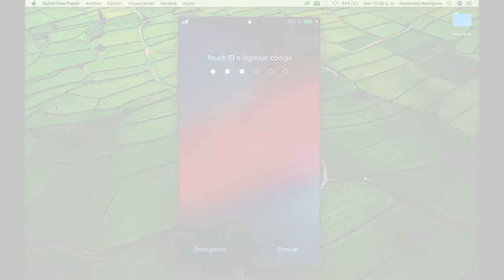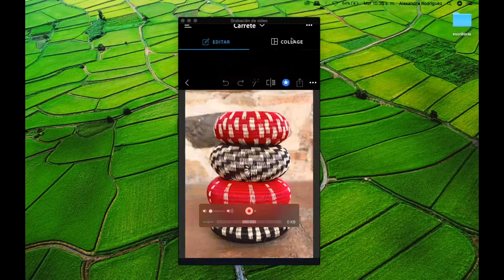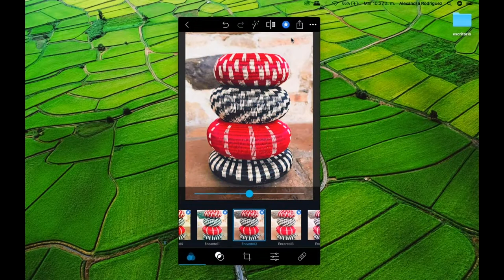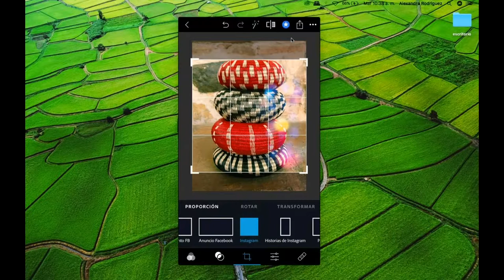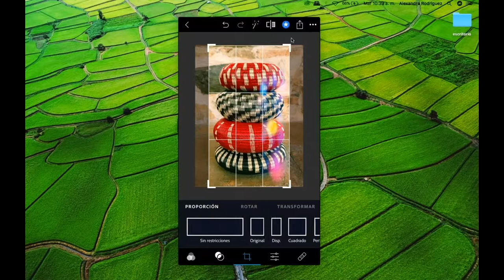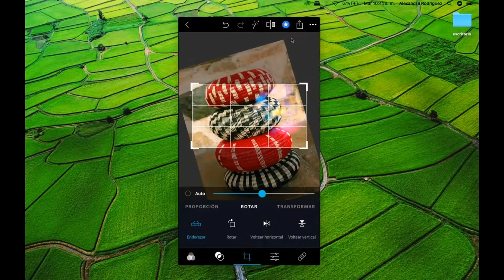Photoshop express en móvil (2/8)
En esta, la sexta charla ArtesanoDigital de 2019, el conferencista explica el funcionamiento de Photoshop Express, una aplicación móvil gratuita de edición de imágenes y creación de collage de Adobe Systems.